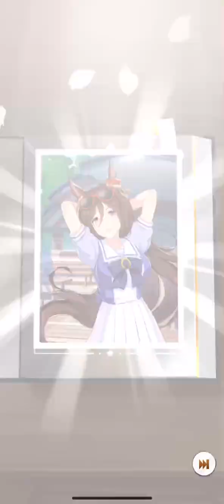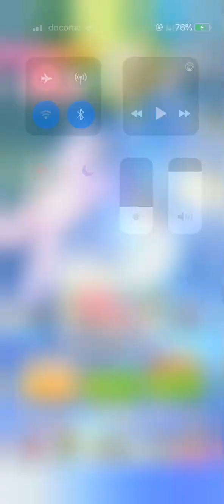【ウマ娘】ネオユニヴァースに拉致られて開発されたいマキエ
ストーリー見たけどウマ娘だったよ😆